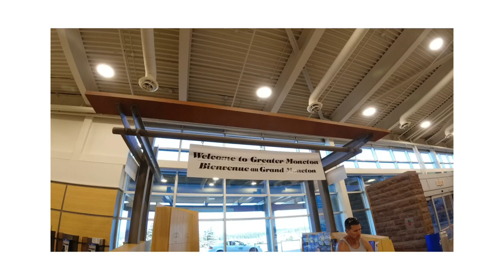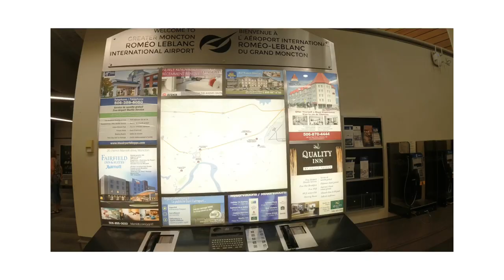Aeropuerto Internacional Romeo LeBlanc | Colombianos en Moncton 🇨🇦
⚠️🛑IMPORTANTE⚠️🛑
Los videos de este canal NO deben ser usados como guía de inmigración, para esto pueden apoyarse en las paginas oficiales o contactar asesores autorizados.